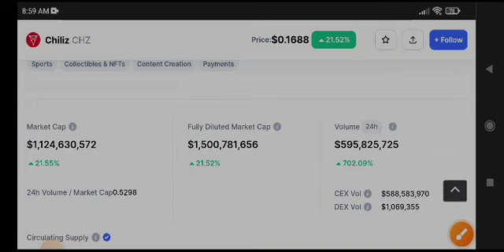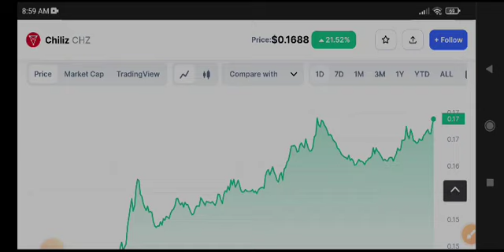Chiliz Price Prediction! Chiliz News Today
Queries Solved:
1.  today target
2.  price today
3.  price prediction
4.  token today target